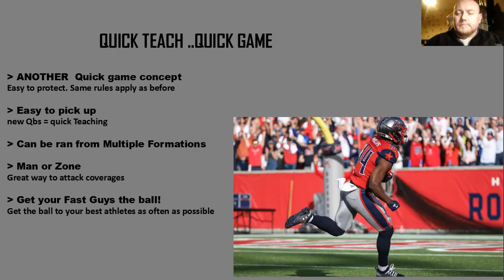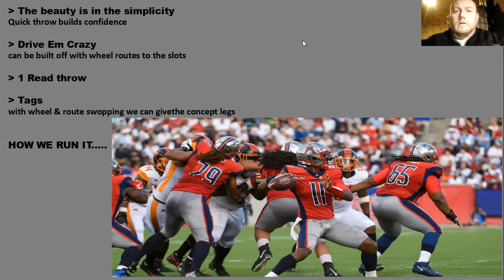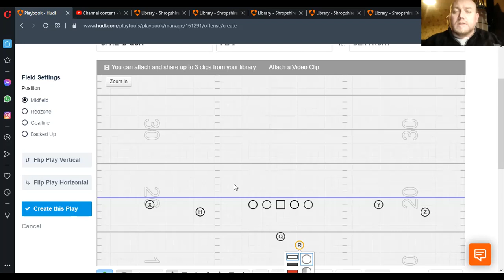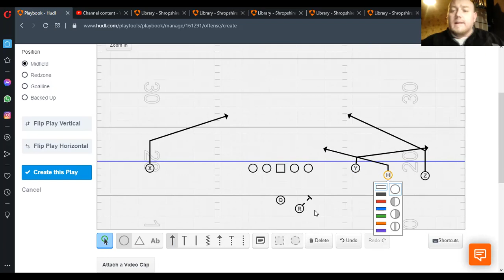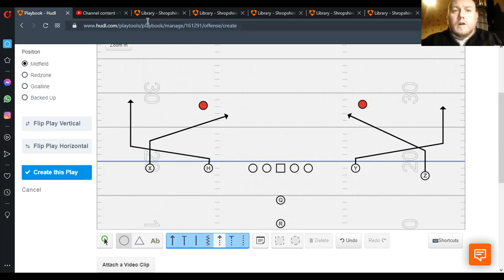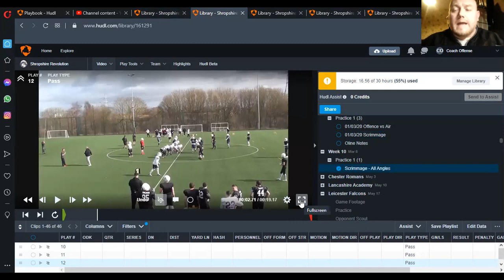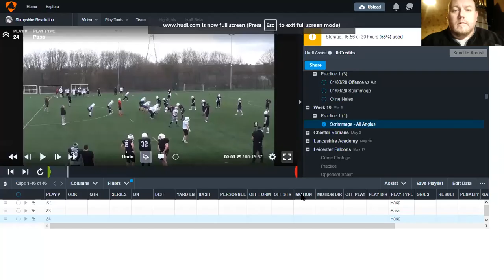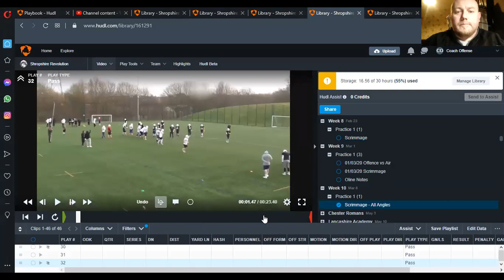Slants & Outs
Another uk perspective on the slant/out ( slant/shoot ) quick game concept in the airraid